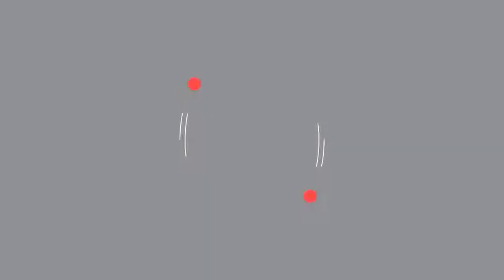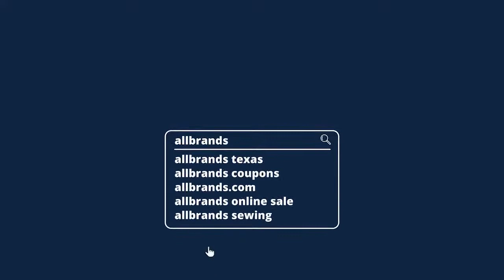THE ALLBRANDS SHOW | Run Your Own Embroidery Business feat. the BERNINA/Bravo 16 Needle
With Special Guest, National Educator, Lafayette LA Based Embroidery Business Owner Maralien Orantes.

Bravo Package B:
**Please note price per month on package C is correct on our website, but incorrect on the slide shown.*** It should say $458/24MO. We apologize for any inconvenience!

***We reserve the right to correct any typographical error.